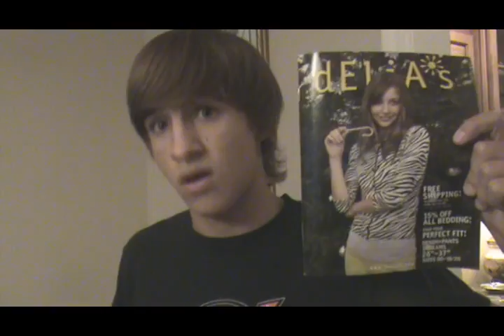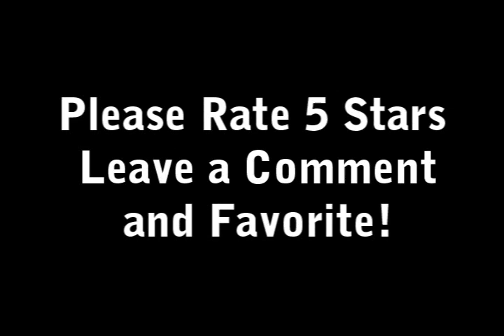The Disney Channel Rap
Here's another original rap about the Disney Channel! I hope you enjoy it!

Add me on myspace plzz!!

If you read this whole entire thing.. then comment me the secret code: OMG THE JONAS BROTHERS!

Lyrics:
It goes from cory in the house
To Dave the barbarian
The kid that looks like a mouse
Hey look a Librarian
Got Recess with Gus
Then some Hannah Montana
Hey look Thats so Raven Plus
Some girl named Anna
Sorry I messed up
There is no girl named Anna
I Just needed a word to rhyme with Hannah Montana
All the girls that watch the diisney channel
Are madly in love with Jonas brothers

Theres Kevin Joe and NICK
But did you hear the news
Theres a new Jonas brother
I mean sister
The wizards
From Waverly Place
Hey look its Selena
And a Squirll
twenty five minus four
Just do the math
It equals up to twenty one
The age of Zac Efron
You're too old to still be on the disney channel
He knows it's the truth
That why he covers up his face

Its the Disney Channel Rap
You know its the best
Just ask Adam west
Its better than the rest
You can get two guys
That look exactly the same
Or a southern girl that tries to into a blonde chick
Its all the Disney channel
I know its very strange
But I promise you
That you will not derange
Its Derek
Its Raven
Its Lilo and stich
Its the Disney channel
Let me explain a little more

Whos brian obrian
This guy is like fifty
He looks like a lion
What else is there to say
Its Selena again
And Miley Cyrus
Raven s gonna tell my future
I hope it turns out really very well
Dereks little sister always
Gets on my nerves
Shaun the sheep
thinks hes better than
Sabastian the crab
NOBODY better ever mess with that crab
Hes the best thing that
Disney ever created

Kim possible is impossible to stop
Coreys Dad cooks food for the president
Every single day!
The Jonas brothers are singing burnin up again
While I try to figure out whose Zack and whose cody
High school musical three OMG
Were all in this together
Yeah right
You get viewers like Whatthebuck
This channel must be amazing
Theres dragons and wizards
This must be the Disney channel

You can get 2 guys
Its Derek
Its Raven
Let's explain a little more

Many interesting people take part in this channel
Just take a look at Jackson
It explains a whole lot
Dave the barbarian
Has really big muscles
But mine are still bigger
Miley cyrus thinks shes cool
Because she lives in two worlds
Nick Jonas has to hide
cause miley's still after him
Brian obrian is going to eat you
Just look at that face
He's about to attack

The Disney channel is changing people's lives
People are starting to buy more kvives
That didn't make much sense acccording to this rap
I am about to read this really awesome map
This is the worst part
so go let out a fart
I'm getting off track
so let's go have a snack
That little kid's hair
looks just like a pear
That didn't make sense
let's go climb that fence

Its Derek
Its Raven
now leave me alone!